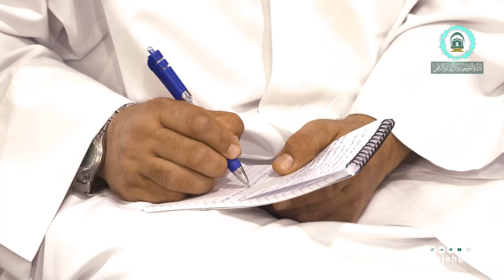( سورة المجادلة من تفسير السعدي ) لمعالي أ.د.عبدالرحمن السديس | الأربعاء 17-01-1446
( سورة المجادلة من تفسير السعدي )
لمعالي الشيخ/ أ.د.عبدالرحمن بن عبدالعزيز السديس
الأربعاء 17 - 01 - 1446 بعد صلاة المغرب
۩ منصة منارة الحرمين▼